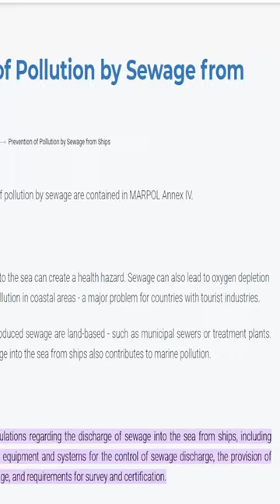Do Cruise Lines Dump Sewage Into The Ocean?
I was asked if cruise lines dump sewage in the ocean. Here’s the answer